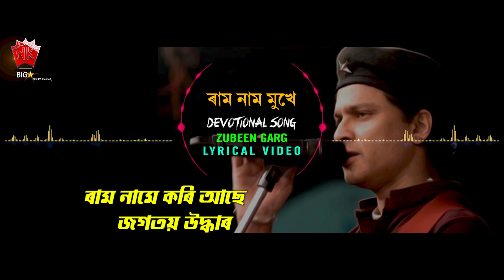RAAM NAM MUKHE | ZUBEEN GARG | PARTHO MAHAVIR | LYRICAL VIDEO SONG | DEVOTIONAL SONG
♫ Song : RAAM NAM MUKHE
♫ Album : PARTHO MAHAVIR
♫ Singer :  ZUBEEN GARG
♫ Label : N.K. Production
♫ Category : Album
♫ Sub Category : DEVOTIONAL SONG
♫ Langauge : Assamese